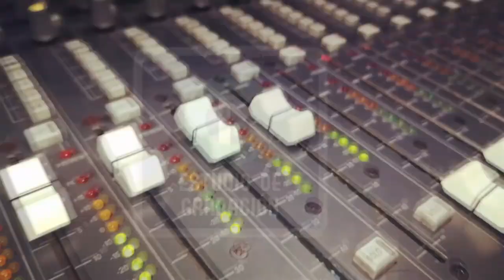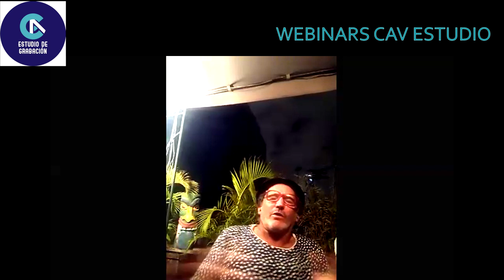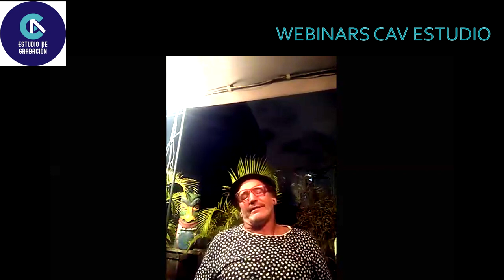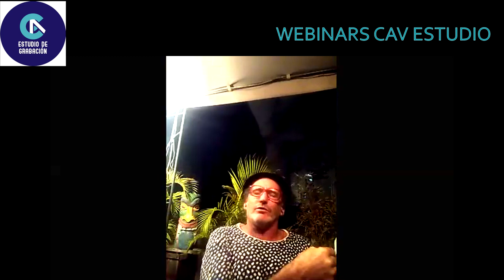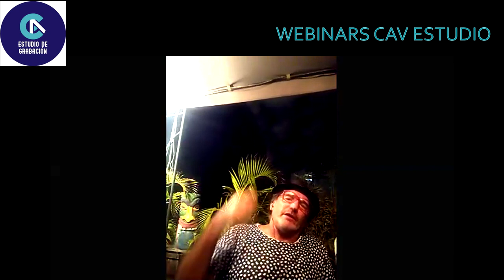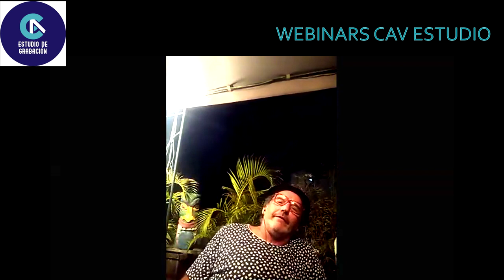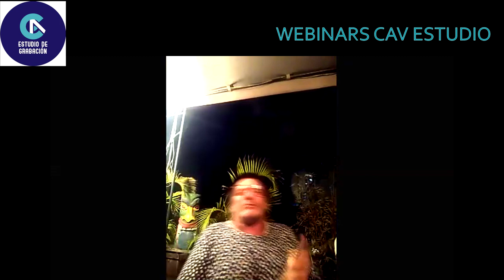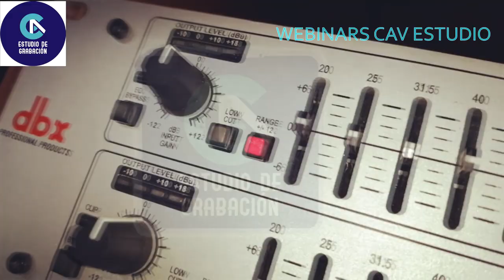HABLANDO DE AUDIO: FUNDAMENTOS PARA GENERAR UN SENTIMIENTO CON CLAUDIO ORLANDINI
Webinar con Claudio Orlandini, Ing de sonido de amplia trayectoria  que ha trabajado con diversos artistas desde Arena Hash, Pedro Suarez Vertiz, Mar de Copas, Juan Diego Flores, etc y es el actual Director de Acústica, Electroacustica y Video en el Gran Teatro Nacional del Perú.
Hablamos de audio a su manera y por qué a través de los fundamentos del audio se generan sentimientos.
El entrevistador, Sandro Velasquez, es dueño del estudio de grabación CAV, e ingeniero de sonido del Gran Teatro Nacional de Lima Perú